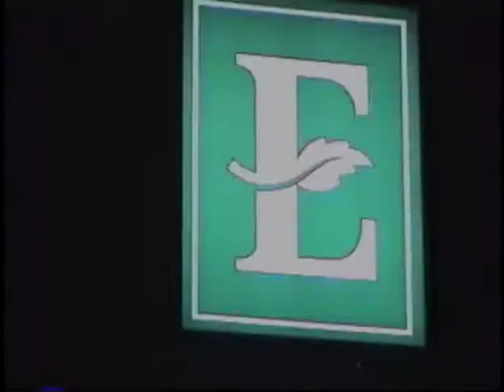Sven Väth Live Gig - Los Angeles Sept 98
After I left Harthouse L.A. in 1996 and started Map Music in Vancouver, I continued working with Sven booking and managing his North American tours. This clip, shot during his Los Angeles gig on Saturday, September 19th, is a segment of one of three performances that I videoed on his 1998 Canada/US tour.
Check my channel for clips from Sven's gigs in San Francisco and Vancouver.